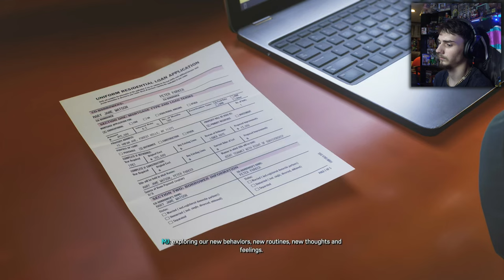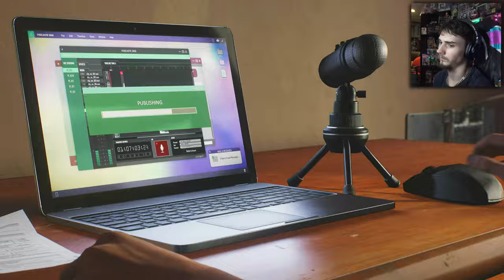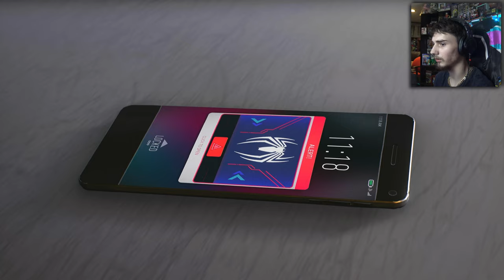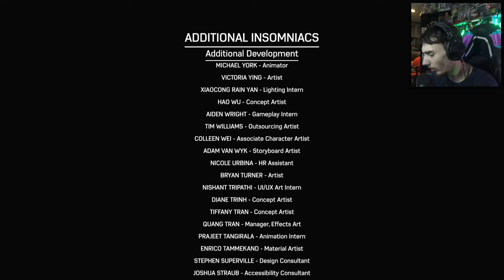The Wings Came Out.. It's Time To Fly !!!| Spider Man 2 (Part 26) END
Hope You Enjoyed Spider-Man Links Bellow As Always
If You didin't Like This Episode Here Are Some